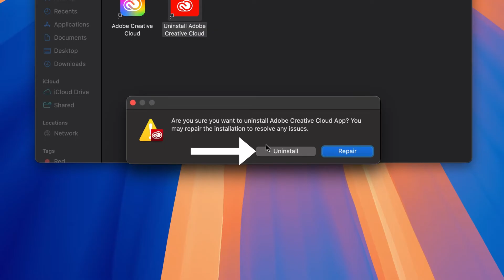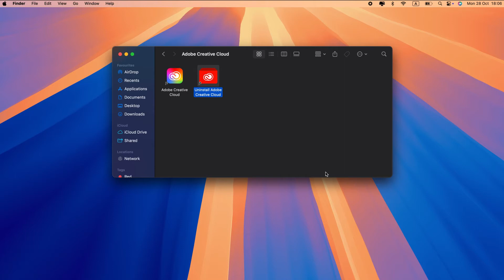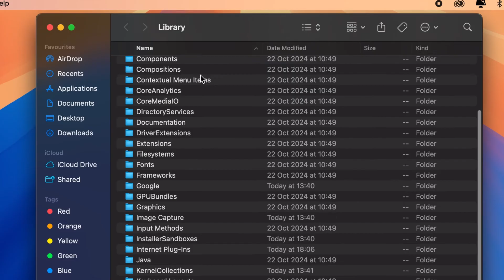How to Uninstall Adobe Creative Cloud on Mac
In this video, we’ll show you how to uninstall the entire Creative Cloud suite.

1. Prepare for the uninstallation
Before deleting Creative Cloud, there are several things you need to do. First, uninstall all Creative Cloud apps, such as Photoshop, Premiere Pro, or Illustrator. Make sure you’ve already synced all your files to your Creative Cloud account. Then check if you have admin privileges, especially if you’re an enterprise user.

2. Run the Adobe Creative Cloud Uninstaller
Go to Applications – Adobe Creative Cloud.
Open the Creative Cloud Uninstaller.
Enter your password and click Uninstall.
Click Close when the confirmation message appears.

If you can’t find the Creative Cloud Uninstaller on your Mac, download it on the Adobe

3. Uninstall Adobe Creative Cloud completely
👉 Remove the Creative Cloud suite and its related data with CleanMyMac — start your free 7-day trial

4. Remove Adobe Creative Cloud’s remaining data
In Finder, click Go – Go to Folder.
Paste ~/Library into the box that appears and press Enter.
Look for any Adobe-related files in the folder and remove them.

Also, check these locations:
~/Library/Application Support
~/Library/Preferences
/Library/LaunchAgents
/Library/LaunchDaemons
/Library/PrivilegedHelperTools

Copy these paths and enter them by one to find and delete Adobe leftovers.
Don’t forget to empty the Trash when you’re done.

Contents:

00:00 — Intro
00:29 — Before you uninstall Adobe Creative Cloud
00:48 — Run the Adobe Creative Cloud Uninstaller
01:16 — Uninstall Adobe Creative Cloud completely
02:00 — Remove Adobe Creative Cloud’s remaining data
02:36 — Outro